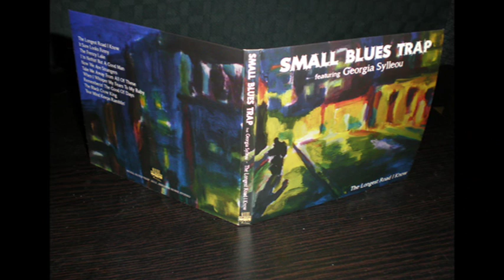SMALL BLUES TRAP feat. Georgia Sylleou - Your Mind Keeps Ramblin'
Οι SMALL BLUES TRAP περιπλανώμενοι, θυμούνται τις παλιές καλές μέρες, διασχίζοντας τη λίμνη της φρενίτιδας, ψιθυρίζοντας τους φόβους τους, αντιμετωπίζοντας τα πάντα ως ένα αστείο, αισθάνονται ξένοι με την πραγματικότητα, έχοντας τάσεις φυγής, περπατώντας στο μακρύτερο δρόμο που γνώρισαν ποτέ... κυκλοφόρησαν το νέο τους album με τίτλο: "The Longest Road I Know".

Μετά από 9 χρόνια συνεχούς παρουσίας στις μουσικές σκηνές της Ελλάδας και καταθέτοντας δισκογραφικά τα albums "Our Trap"(2005), "Crossroad Ritual"(2006) και "Red Snakes & Cave Bats"(2010), έχοντας λάβει ενθαρρυντικά σχόλια τόσο απ' τον εγχώριο όσο κι απ' το διεθνή μουσικό τύπο, οι SMALL BLUES TRAP συνεχίζουν το μουσικό τους ταξίδι με το "The Longest Road I Know", έχοντας ως συνοδοιπόρο στο νέο αυτό album τη Γεωργία Συλλαίου η οποία τραγουδά σε 4 από τα 10 καινούρια δικά τους κομμάτια που περιέχονται σ' αυτό.

Αναμιγνύοντας το πάθος τους για τα blues - που είναι και το πρωτογενές υλικό των συνθέσεών τους - με στοιχεία από άλλα μουσικά ιδιώματα, οι SMALL BLUES TRAP έχουν καταφέρει να δημιουργήσουν έναν εξαιρετικά προσωπικό ήχο που είναι αναγνωρίσιμος και μοναδικός.

Το "The Longest Road I Know" είναι διαθέσιμο:

σε CD
από την ίδια τη μπάντα
επικοινωνία:
Παύλος Καραπιπέρης
Αγ. Κων/νου 28, 35001 Μαλεσίνα
Παναγιώτης Δάρας
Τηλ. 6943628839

σε βινύλιο
-Αρχές Μάη-
(LIMITED LP, 190κόπιες, 180γρ.)
από την ΑΝΑZITISI Records
επικοινωνία:
Νίκος Καραθανάσης
Στουρνάρα 4, Πλατεία Ανάκασας, Άγιοι Ανάργυροι, 13562 Αθήνα